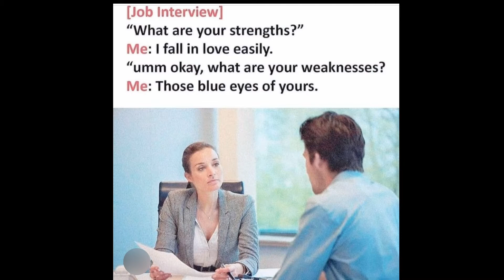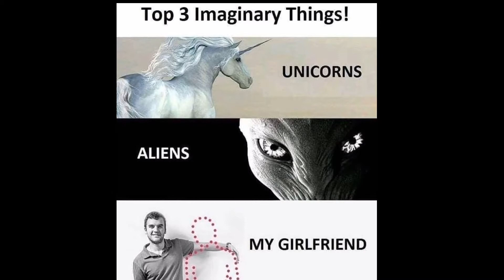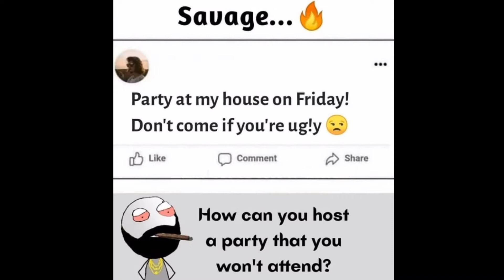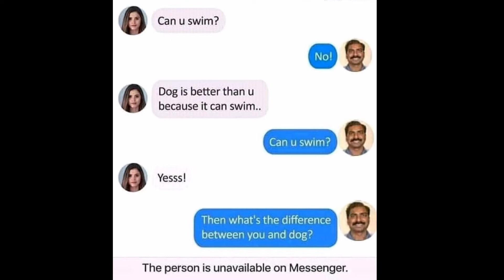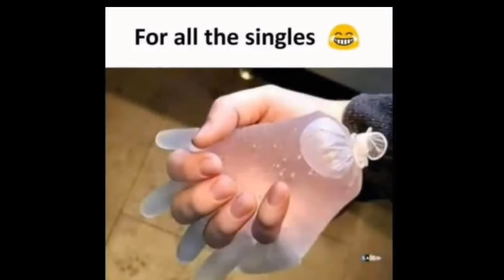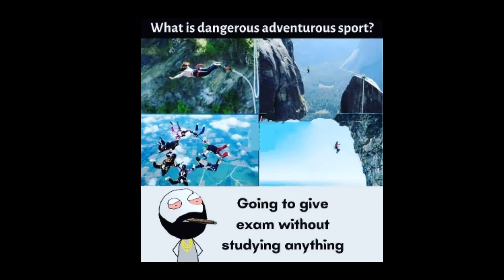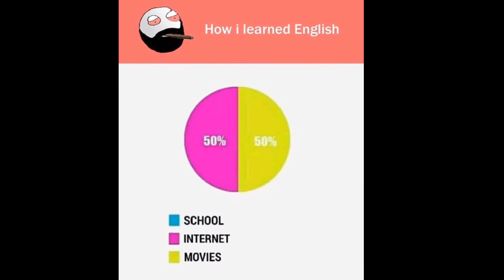Only legends will find it funny😂🤣#25| legend memes | dank memes | adult memes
Hello friends,

"Welcome to our another video"

Motivation :

  *The Harder you work for something,
    The Greater you'll Feel When you achieve It*